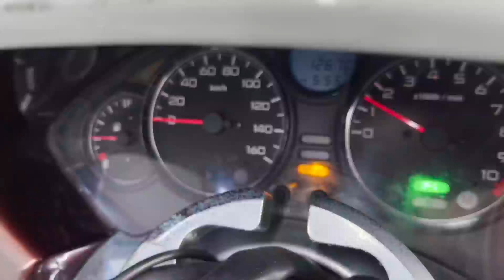【販売車両紹介】ホンダ フォルツァZ MF08 佐賀武雄 Garage-J イオ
ホンダ　フォルツァZ　MF08
2005年モデル　走行距離12670km
フロントフェンダー、フロントマスク、エアロ、パワーフィルター、
シート、リアウイング、マフラー、フェンダーレス、ヘッドライト、
テールランプ、ハンドル、ハンドルポスト

〒849-2201
638P+FR 武雄市、佐賀県